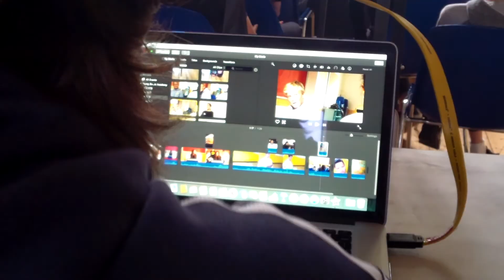MakeAFilmInADay - Zombie Academy (Behind The Scenes) (ages 8 -12) - 2017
For details of Young Film Academy’s film making courses, parties and events for kids and young people aged 6-19,